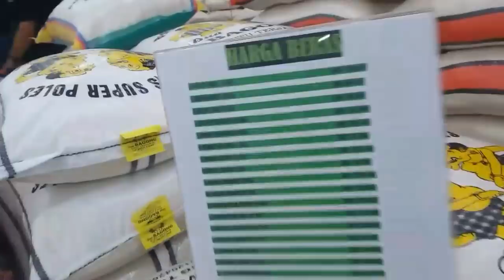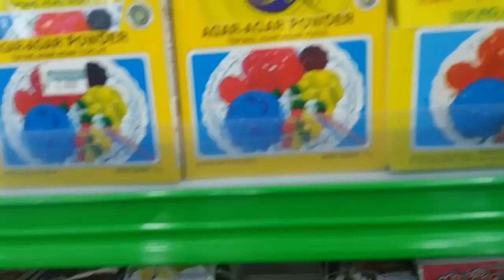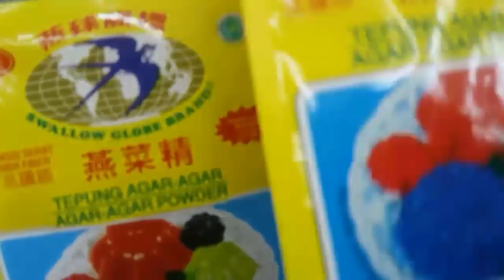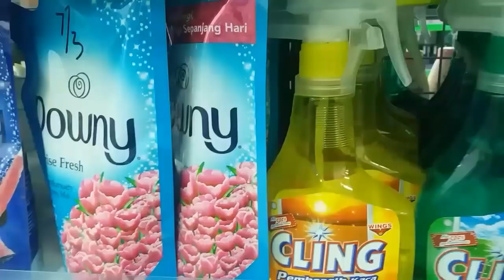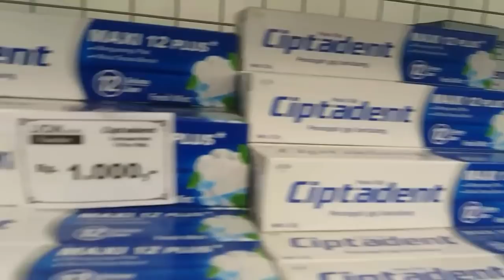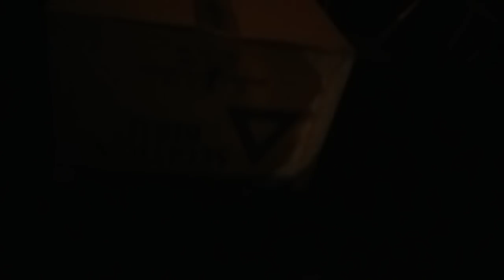MAKAN BAKSO SAMPAI KEPLINGER, & BELANJA BULANAN